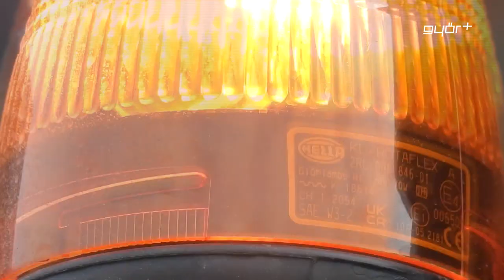Embert a vasra!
Folytatódik a Magyar Honvédség „Embert a vasra!” kampánya. Február 5-én hétfőn Győrben, a Bercsényi Technikum előtt tartanak haditechnikai bemutatót a katonák. A cél, hogy felkeltsék a fiatalok érdeklődését a frissen beszerzett modern harci járművek kezelése iránt. Hétfőn az iskola előtt kiállítják a PZH 2000 önjáró löveget és a GIDRÁN harcjárművet is, emellett a katonák egyéni felszerelései, fegyverei is megtekinthetők lesznek.